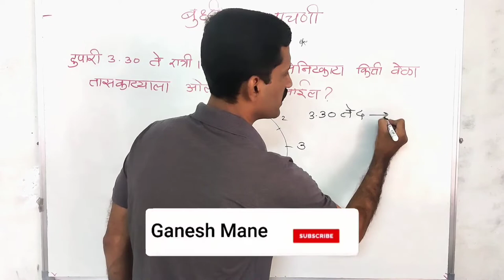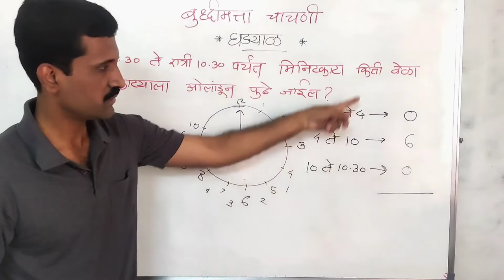घड्याळ भाग 2#shorts